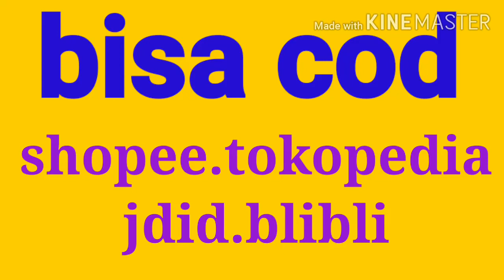proses packing orderan online. begini packing orderan online di toko mama linda. super aman. MANTAP!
hai semua
di video kali ini, mama akan share sobat. share tentang proses packing oerderan online di toko mama linda.
orderan kali ini adalah orderan mainan pancingan anak dan bola jumping duri sobat. paking aman sobat lapis dos sehingga menjaga produk di dalam nya dalam kondisi baik sobat.

so jangan ragu tentang packing orderan online di toko mama linda. karena packingan super safe dan super aman. mantap
yuk kepoin proses packing orderan mama.

okei sekian video mama kali ini

byeee byeeee

berikut mama sertakan link toko online mama sobat
yyuk kepoin. cek cek. harga so pasti murah karena tersedia dalam harga grosir untuk pengambilan tertentu.

thank you sudah menonton

TOKO MAMA LINDA
GROSIR MAINAN MURAH SURABAYA
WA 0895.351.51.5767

DONT HESITATE FOR CALLING US

blibli : toko mama linda